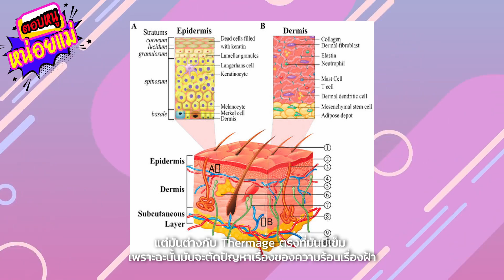ตอบหนูหน่อยแม่ EP.64 | สายบิวตี้ต้องดู!! นวัตกรรมเร่งลัดความสวยแบบสับ